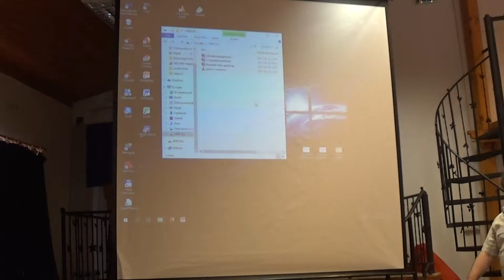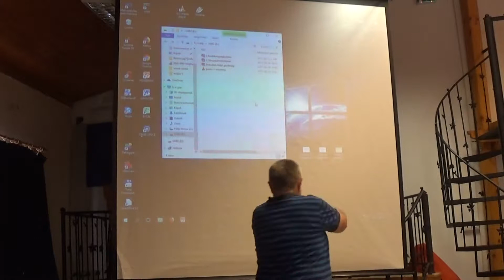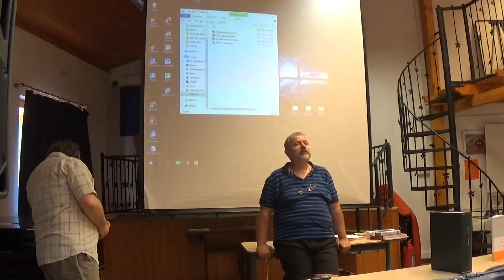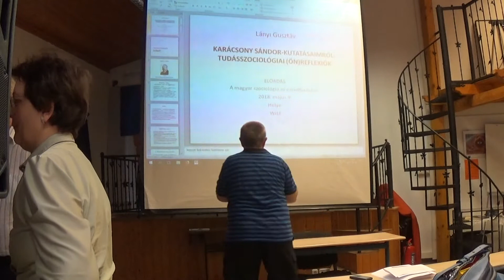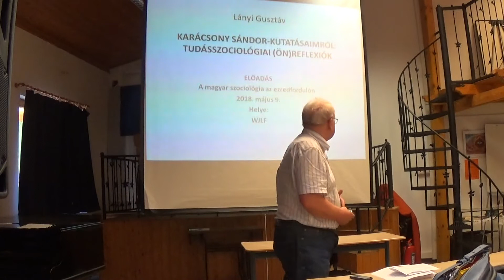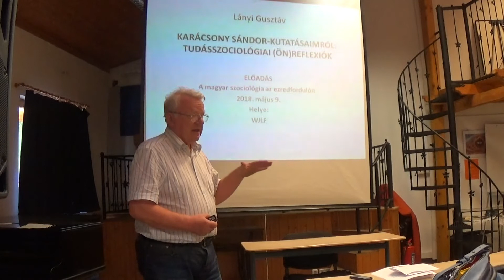00003 Z Karvalics Lanyi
A magyar szociológia az ezredfordulón

A konferencia időpontja 201​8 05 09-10, szerda, csütörtök
Helyszíne Budapest VIII Dankó u 11. WJLF, Kline terem

PROGRAM:

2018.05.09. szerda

9. 00 . megnyitó        Iványi Gábor, rektor

9 . 20 . Elekes Zsuzsanna ( DSc ) : TBZ-től az addiktológiáig – kutatások a priférián /Tárgyszavak: alkohol, öngyilkosság, kábítószer"

10 . 00 . Hrubos Ildikó ( CSc ) A felsőoktatás beépülése az oktatási rendszer egészébe / Tárgyszavak: expanzió, továbblépés, társadalmi szelekció

10 . 40 .

11 . 20 . Z Karvalics László ( CSc ) :  Az információs társadalom és az Internet szociológiai és társadalomelméleti recepciója 1990 után /Tárgyszavak:  Információs társadalom, Internet,

12 . 00 . Lányi Gusztáv (CSc) : Karácsony Sándor-kutatásaimról: tudásszociológiai (ön)reflexiók /Tárgyszavak:  ELTE, szociálpszichológia, Karácsony Sándor

13 . 20 . ebédszünet

14. 00 . Kovács Teréz ( DSc ) : A megszakított polgárosodás újraindítása, ahogy azt Szelényi Iván látta az 1980-as években /Tárgyszavak: félproletár, szocialista vállalkozó, tömeges kispolgárosodás.

14 . 40 . Ladányi János ( DSc ) : Kutatások, eredmények, viták az ezredforduló magyar szociológiájában, /Tárgyszavak: szegénység, egyenlőtlenség, etnikai konfliktusok,

15 . 20 . Lukács Péter ( CSc ) : Oktatásszociológia és oktatáspolitika. /Tárgyszavak: Oktatáskutató Intézet, rendszerváltó demokratikus pártok, oktatáspolitika

16 . 00 . Pethő László ( PhD ) : Társadalmi változások hatása a felnőttképzés alakulására /Tárgyszavak: - tradicionális funkciók és változásaik- a szakképzésre orientált felnőttoktatás mérlege kritikája - preventiv funkciók meghonosodása és szükségessége, egészségmegőrzés, demográfiai kihívások)

16 . 40 . Orosz Éva ( DSc ) : Az egészségi állapot egyenlőtlenségeinek interpretációi az ezredfordulón /Tárgyszavak:  egészség-egyenlőtlenségek, az egészség társadalmi meghatározói, az egészségügyi rendszer hatása a népesség egészségi állapotára

17 . 20 . Moksony Ferenc ( DSc ) : Magyar és amerikai szociológiai folyóiratokban megjelent publikációk összehasonlító vizsgálata /Tárgyszavak:

18 . 00 . Péli Gábor ( MTA külső tagja ) : - A magyar szociológia nemzetközi publikációs megjelenésének a vizsgált időszak alatti alakulásáról /Tárgyszavak:

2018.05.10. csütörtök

08 .40. Biró A Zoltán ( PhD ) : Háztartáskutatások - vidéki térségben /Tárgyszavak: háztartások, székelyfödi térség

9. 20 . Fehérvári Anikó ( PhD ) : Oktatási egyenlőtlenségek, hátránykompenzáció a magyar oktatásban /Tárgyszavak: egyenlőtlenségek, hátrányos helyzet, oktatáspolitika

10. 00 .   Sík Endre (DSc) : A társadalomtudomány alkalmi munkaerőpiaca az 1980-as években
Tárgyszavak: alkalmi munka, rendiség, hálózatok

10.40 szünet

11 . 00 . Somlai Péter ( DSc ) : Anti-szociológia /Tárgyszavak: professzionalizáció; globalizáció; poszt-modern

11 . 40 . Tibori Tímea ( CSc ) : A Népművelési/Művelődéskutató Intézet fontosabb kutatási irányai /Tárgyszavak:   a kultúra, mint viszonyrendszer,  kreativitás - generativitás,  világkép- és közösségkutatások

12 . 20 . Szakadát István ( Phd ) : A magyar társadalomtudomány láthatósága IP-szemüvegen keresztül /Tárgyszavak:  játékelmélet, impaktfaktor, formális tudomány

13 . ebédszünet

13 . 40. Székely Iván ( CSc ) :  TK 1.0, 2.0, 3.0 - avagy egy intézmény tanulságos metamorfózisai /Tárgyszavak:  Tömegkommunikációs Kutatóközpont, Magyar Közvéleménykutató Intézet, Blinken OSA Archívum

14 . 20 . Tamás Pál ( DSc ) : Sokk nélkül: a magyar szociológia es a visszatérés a kelet-nyugati normalitásba /Tárgyszavak:

15 . 00 . Nagy Péter Tibor ( DSc ) : A társadalomtudósok súlya - Budapestről nézve /Tárgyszavak: tudományszociológia, FSZEK, interdiszciplinaritás

15.40 szünet

16 . 00. Utasi Ágnes ( DSc ) : Kapcsolatok és szolidaritás(hiány) /Tárgyszavak: integráció , közösség, szolidaritás

16.40.

17.20.  Murányi István (PhD): Igen, de nem szignifikáns: a másoddiplomás szociológus képzés (születés, élmény, remény és elmúlás)  / Tárgyszavak: képzés, diszciplina történet, másoddiploma, felsőoktatás, Budapest.

18.00  Varga Károly (Dsc) : A "burzsoá áltudományból"  "tűrt" majd "támogatott" diszciplína / Tárgyszavak: modernizáció, "középszintű" értékszociológia

18.40 Zárszó